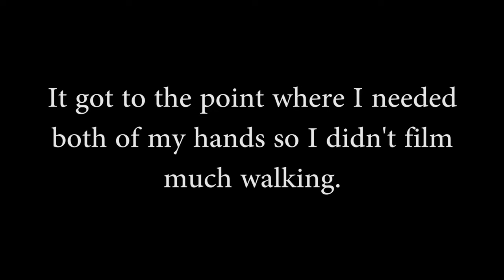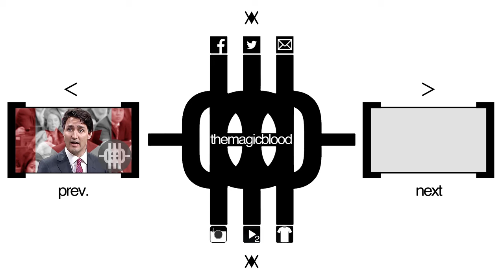God Damn Hiking in Vancouver, BC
Hiking in Vancouver, BC on Eagle Mountain, about one thousand metres up. My calves hurt so much right now.

◄ JOIN THE HOSER FELLOWSHIP ►